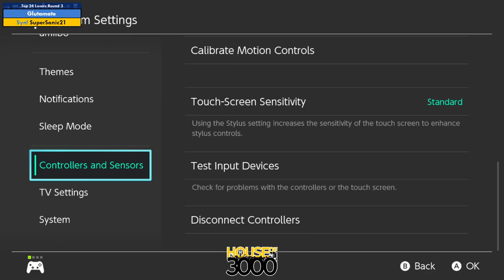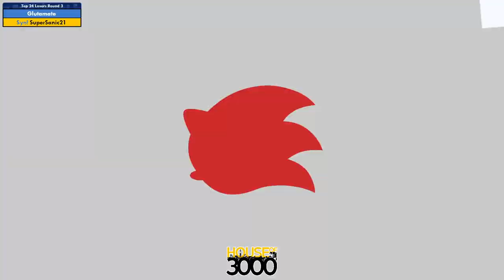Xeno347 Top 24 Losers Round 3 Glutamate vs SuperSanic21